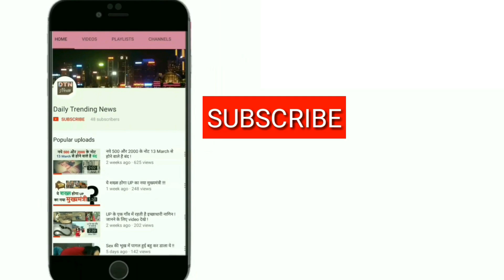नही हुई हवस की आग शान्त, साथी कैदी ने राम रहीम को देखा हस्तमैथून करते हुए ।।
20 साल की सजा होने के बाद भी बाबा की हवस की आग शांत नही हुई है। साथी कैदी के घरवाले जो जेल में मिलकर आये है उन्होंने बताया कि राम रहीम जेल में हस्तमैथून करता है।